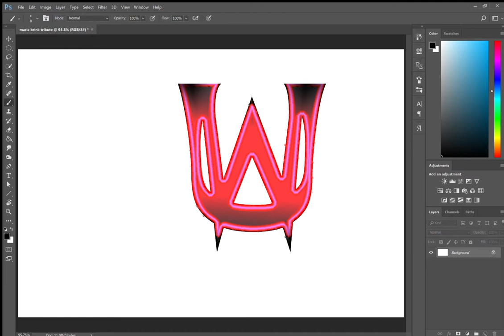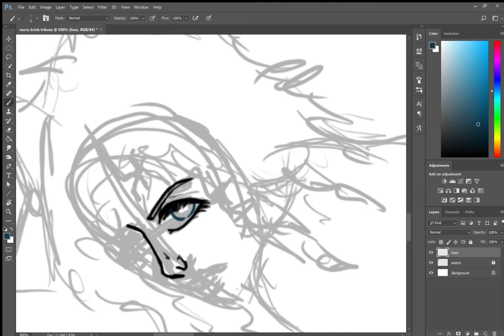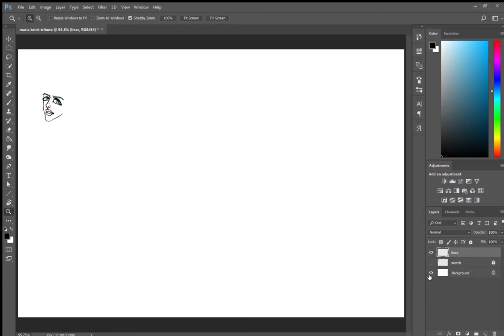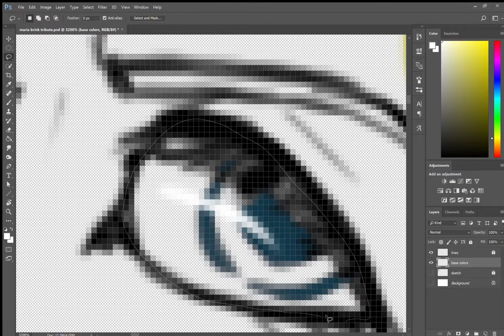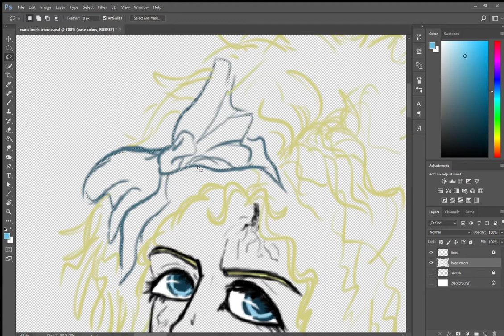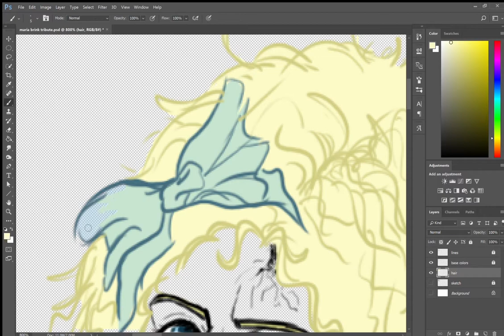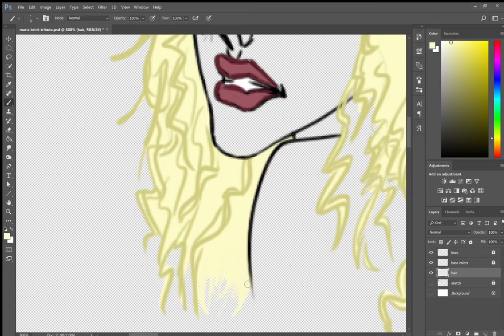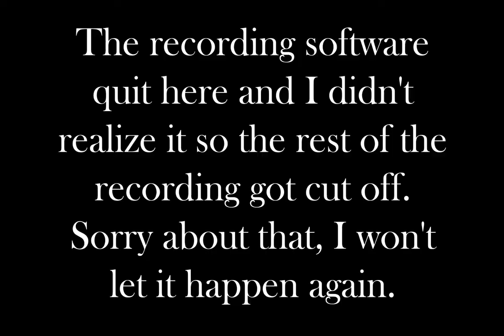Maria Brink Tribute pt 1 SPEEDPAINT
REUPLOAD

(because YouTube can suck my willy)

Let me know what you guys think, and how I can make changes to my speedpaints in the future (besides the obvious like royalty free music and the parts that got cut from the video).